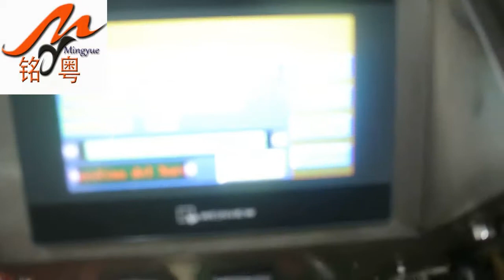Automatic Plastic Pouch sauces/ Vegetable Mustard Cooking Oil/sunflower edible oil packing machine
Guangzhou Mingyue Packaging Machinery Co.ltd.